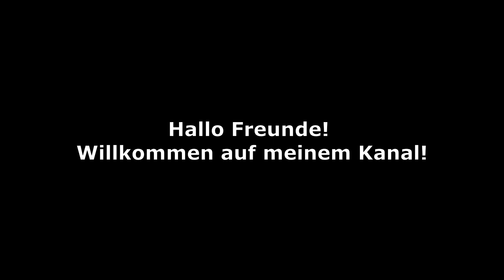Setzen Sie DIES unter JEDE BLUME und es wird mit Wachstum und Blüte explodieren!